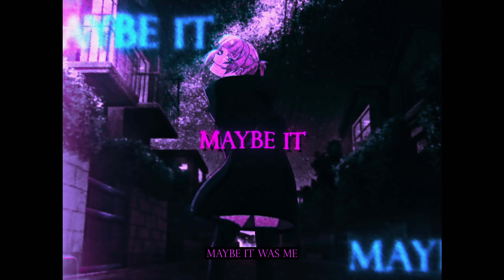Maikubi x VOLT VISION - Hurt [Lyrics x AMV]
Anime: Call of the Night (AMV/Edit), Yofukashi no Uta (AMV/Edit)

🚧 If you want us to make an AMV on your music, you can fill up this form

🎃 AMV by Team Purge's "@turgho_"

LYRICS:
My day will come
I gave too much
I sold my soul
I'm waiting for
My pay in full
I only want
Your dying love
I've seen enough

I tried but
I don't think so
Maybe it was me
Who was f*cking up

I gave all
I could give but
It seems
Like it never really was enough

I feel left out
I don't see how
My whole life can
Change in one week
I don't mind my
Own reflection
You've been let down

Don't speak unless you have to
Why you always seem in a bad mood?
Your whole life you had an attitude
One day is that so bad for you?

I'm sorry if I hurt you
I'm sorry if it got that bad
I'm sorry I can't help you
Somebody shouldve had your back

I changed my
Whole life when
I learned to
Ignore them
I changed my
Whole life up
Maybe it was not enough

I don't think I'm allowed to
Make a deal with your selfish ways
They're acting vicious out there
There's lots of demons out here

Tags (ignore)

VOLT VISION HURT
MAIKUBI X VOLT VISION - HURT
CALL OF THE NIGHT EDIT
CALL OF THE NIGHT AMV
NANAKUSA NAZUNA EDIT
AMV
ANIME AMV
ANIME EDIT